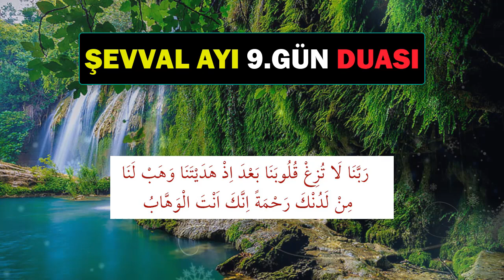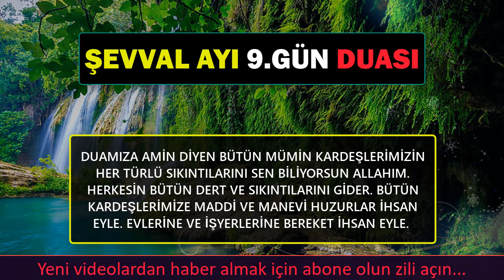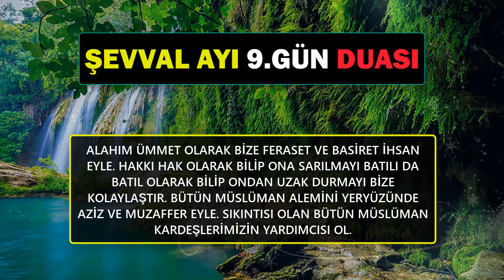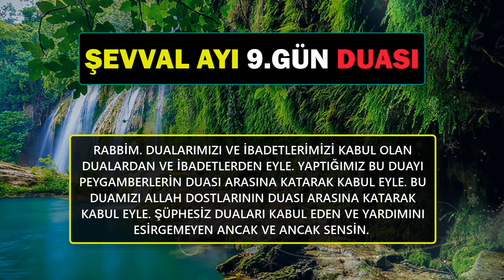ŞEVVAL AYI 9. GÜN DUASI DİNLE En Faziletli Dualar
ŞEVVAL AYI 9.GÜN DUASINI BERABER DİNLEYELİM. Güne dua dinleyerek başlamak maddi ve manevi huzur verir. Hicri aylarda her güne özel dua yayınlıyoruz. Biz bu duayı yaparken beraber duaya amin diyelim. Birbirimize yaptığımız dualar kabule daha yakındır. Bu sebeple Faziletli duaları dinleyelim. Ve Duaya amin diyelim.
Rabbimiz ömrümüzü hayırlı bereketli eylesin. Sevdiklerimizle huzurlu ve mutlu yaşamayı hepimize nasip eylesin. Amin